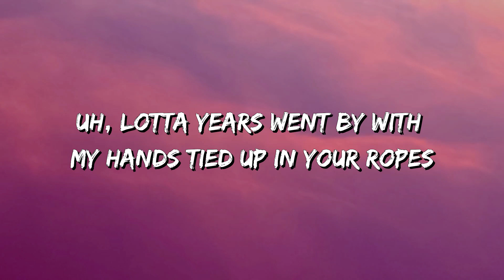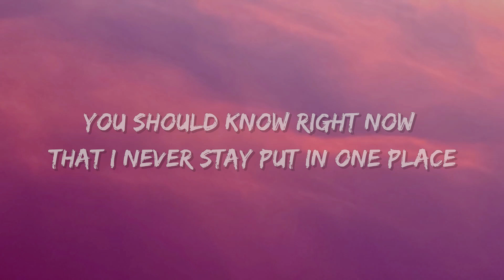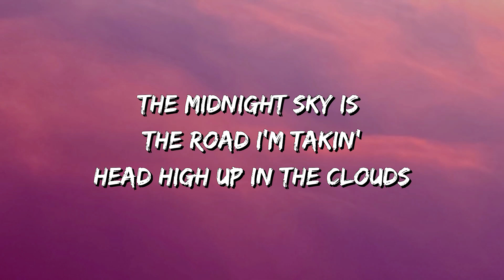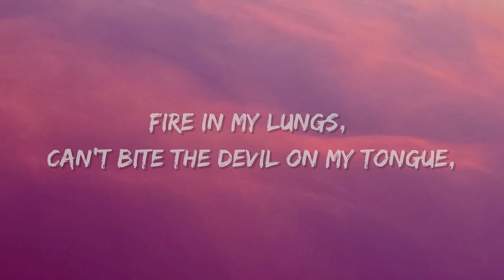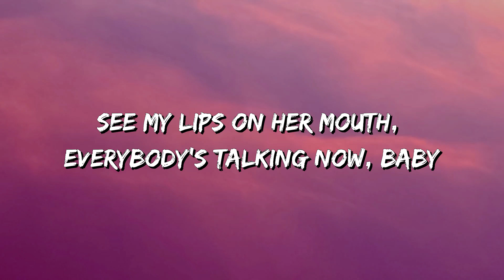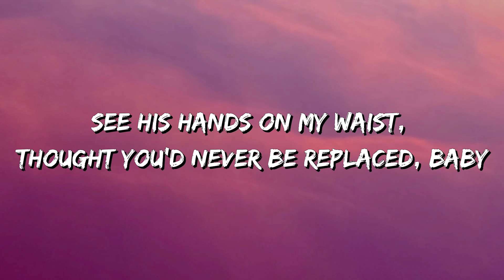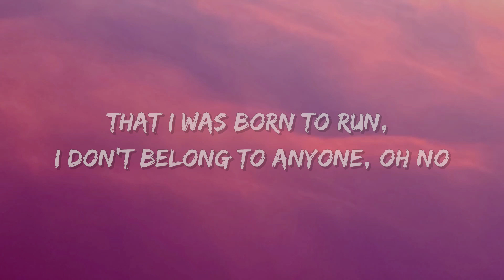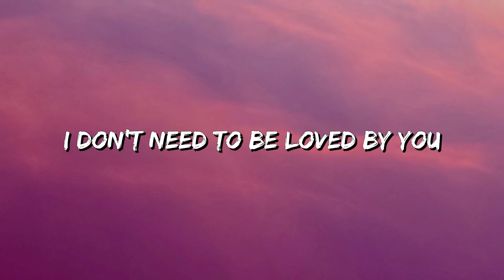Miley Cyrus - Midnight Sky (Lyrics)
Lyrics Miley Cyrus - Midnight Sky

Yeah, it's been a long night
And the mirror's telling me to go home
But it's been a long time
Since I felt this good on my own (Uh)
Lotta years went by
With my hands tied up in your ropes (Your ropes)
Forever and ever, no more (No more)

[Pre-Chorus]
The midnight sky is the road I'm takin'
Head high up in the clouds (Oh, oh)

[Chorus]
I don't need to be loved by you (By you)
See my lips on her mouth, everybody's talkin' now, baby
Ooh, you know it's true (Yeah, yeah)
I don't need to be loved by you (Loved by you)

[Verse 2]
She got her hair pulled back 'cause the sweat's drippin' off of her face (Her face)

[Chorus]
Ooh, you know it's true (Yeah)

[Bridge]
Oh
I don't hide blurry eyes like you

[Chorus]
See his hands 'round my waist, thought you'd never be replaced, baby
Don't need to be loved by you (Yeah)

[Outro]
La, la, la-la, la
La, la
You know it's true, you know it's true
Loved by you